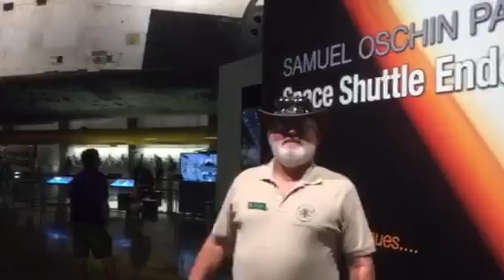Oct 27, 2015: Monrovia Canyon Park Volunteer fieldtrip to  LA Science Center - Space Shuttle Endeavor.